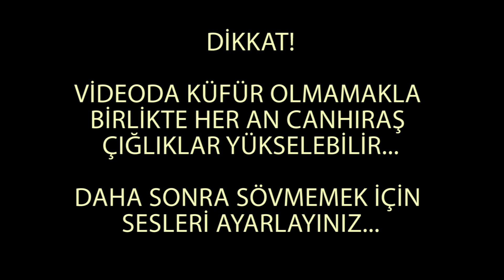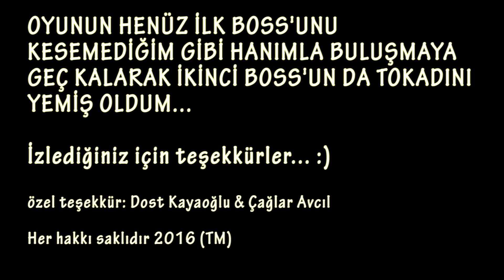Bir Bloodborne Macerası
Aşk, ihtiras, aksiyon, macera, ihanet, kan, korku, ölüm ve daha çok ölüm! Çıkalı epey oldu ama benim Bloodborne maceram henüz yeni başladı. Bu çekimi 2016 Sonbaharında yaptık ama kurgusu ancak şimdiye yetişti. Umarım keyif alırsınız! Eşek Kadar Adamlar ekibine de ayrıca teşekkür ederim..

En kısa sürede görüşmek üzere! :)